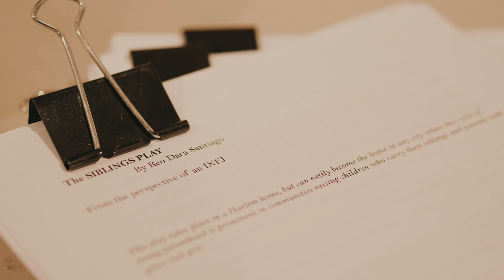THE SIBLINGS PLAY - Director Jenna Worsham on Development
How did Jenna develop the play? Here's what she had to say about it.The